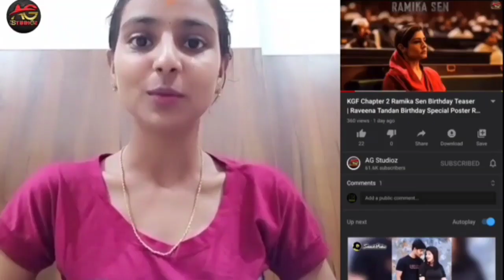Yash Birthday Special Song 2021 | Actor Harish Raj about Yash fans Celebrations and Yashomarga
Yash Birthday Special Song 2021 | Actor Harish Rai about Yash fans Celebrations and Yashomarga